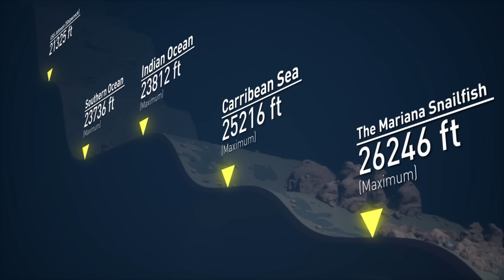Ocean Depth Comparison | 3D Animation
How deep is the ocean? In this video we’re gonna compare ocean depths and descend into underwater places you could hardly believe exist! Who inhabits those places and why isn’t the ocean well-discovered yet? Get ready for an exciting water journey! This 3D animation will take you to the most remote and secret underwater places!